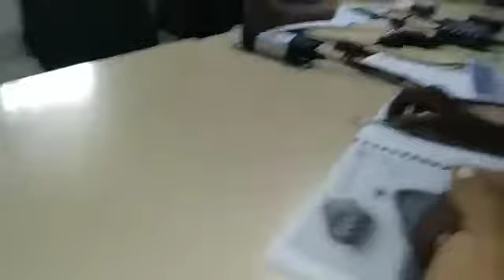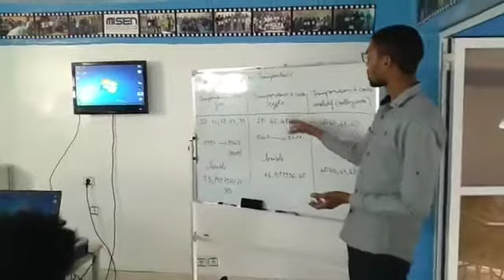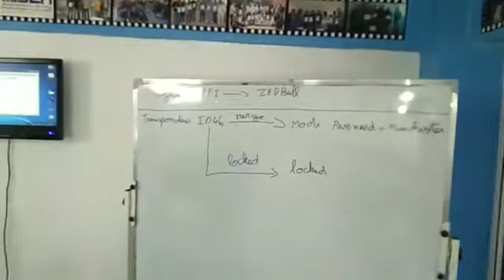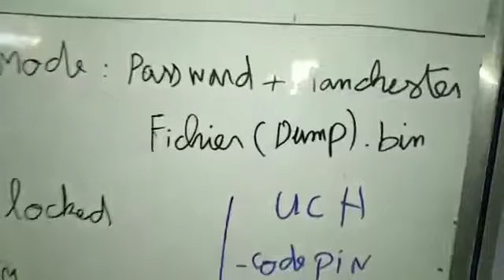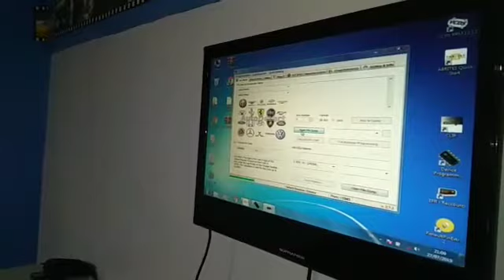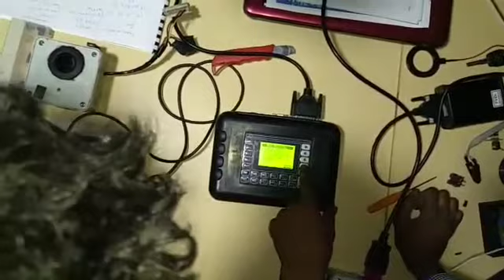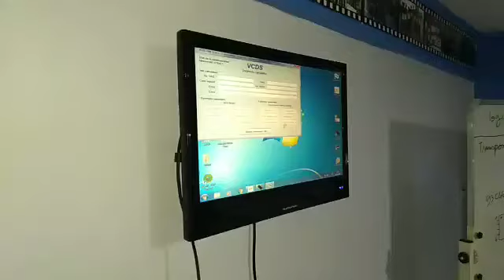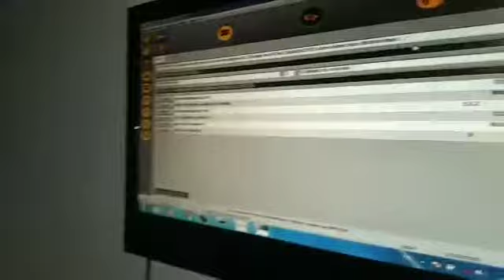formation Keys programing, programmation cles تكوين برمجة مفاتيح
Electronic keys were first introduced in the 1990s as an extra means of convenience and security for vehicles. Also known as chip keys and transponder keys, these must be programmed to an individual vehicle before they can be used to start the car's ignition. Only the transponder key will activate your car, and the key can only be programmed from the car itself. You can program a key in about 30 minutes
Step 1

Enter your vehicle with the key you want to program and insert the key into the ignition.
Step 2

Turn the key to the "On" position and leave it there for 10 minutes and 30 seconds.
Step 3

Turn the key to the "Off" position within 45 seconds of finishing step 2, and then turn it back to the "On" position for another 10 minutes and 30 seconds.
Step 4

Turn the key "Off" again within 45 seconds, and then "On" again for another 10 minutes and 30 seconds.
Turn the key "Off" and then back "On." The programming should be completed and the key ready to use.